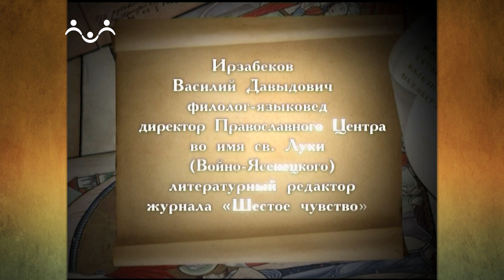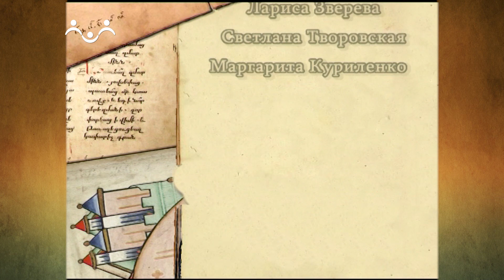Тайна русского слова. 8 й Выпуск